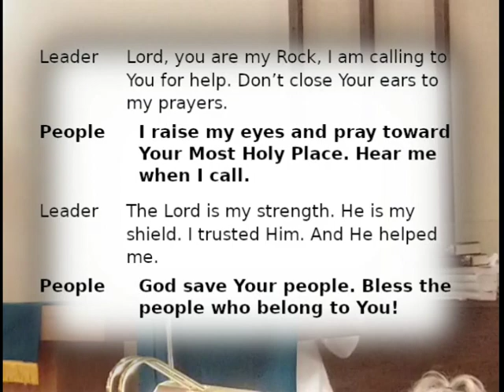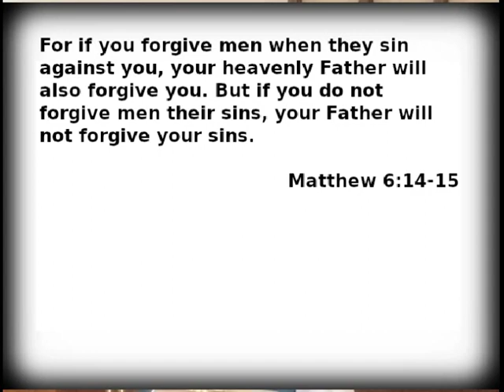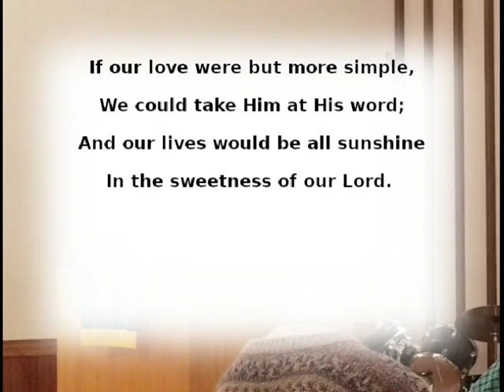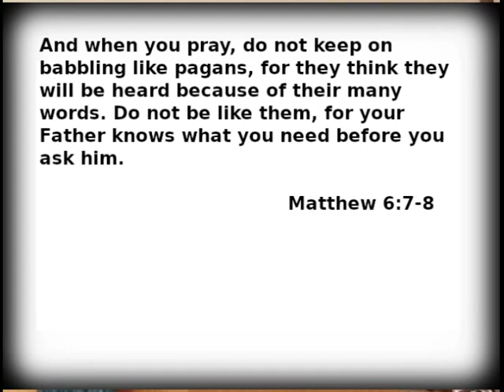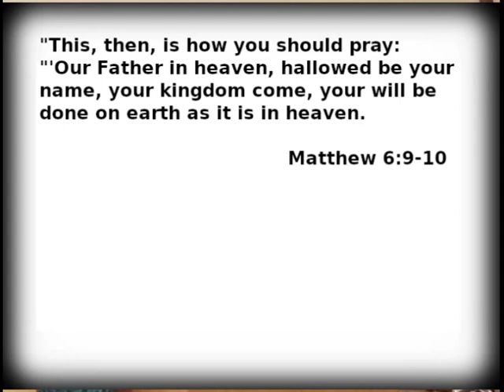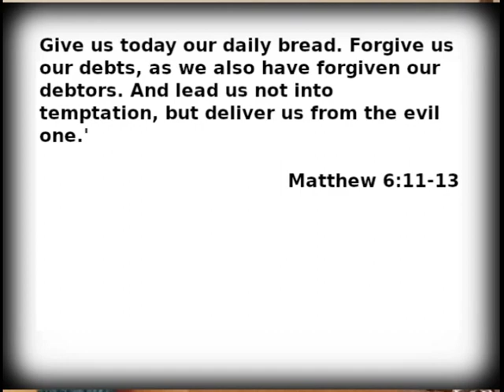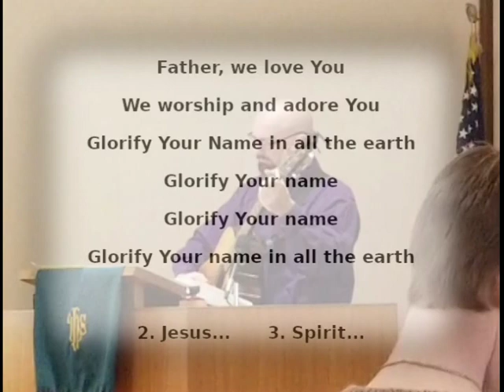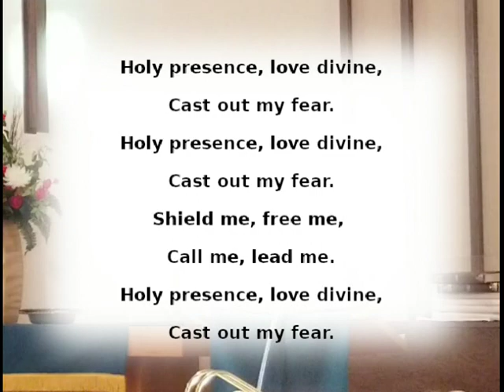Aha Moments: The Ongoing Offering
What Does The Lord's Prayer Show Us?
* Ongoing Offering On Our End ~ Matthew 6:7-8
* Pattern Over Procedure ~ Matthew 6:9-10
* Offering As Exchange ~ Matthew 6:11-13

Matthew 6:14-15 – all about equity: AS (dependent upon) we forgive, we are forgiven. If we do not let go of our RIGHT TO JUSTICE, we have no right to ask for mercy from God. I’d rather have God’s infinite mercy rather than my limited sense of justice!